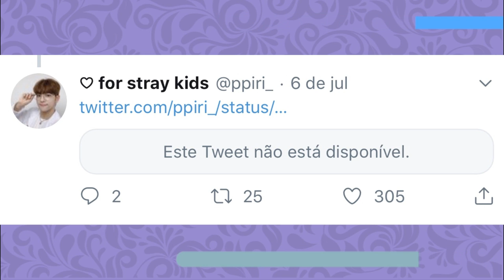O FELIX DO STRAY KIDS É BISEXUAL?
E hoje vamos explicar e dar a nossa OPINIÃO sincera a cerca da polemica que todos querem saber: AFINAL DE CONTAS O FELIX DO STRAY KIDS, É BISEXUAL? Se liga aí!

Quem somos?